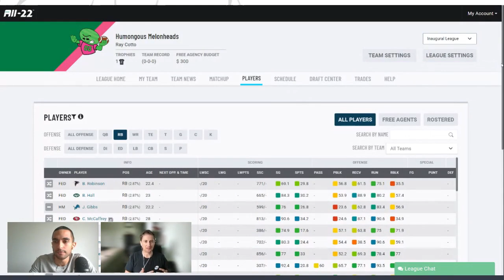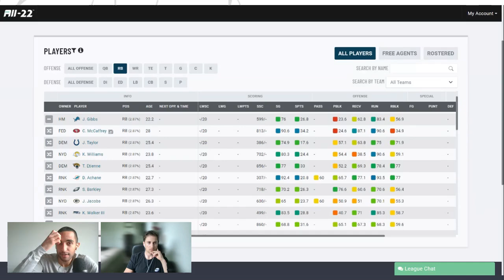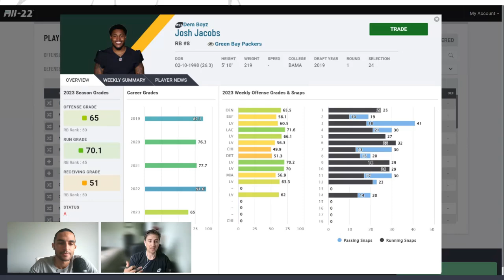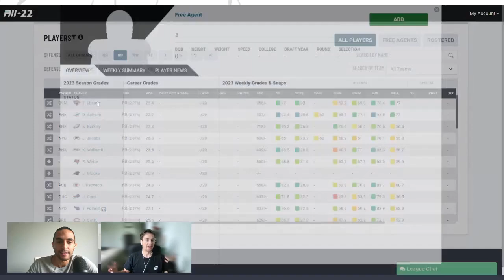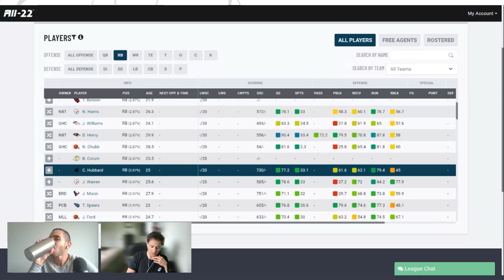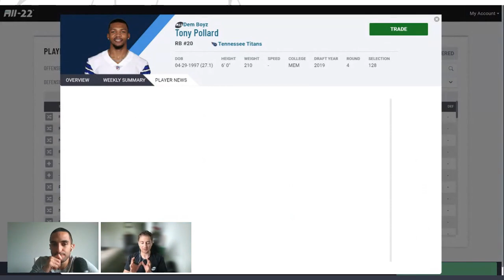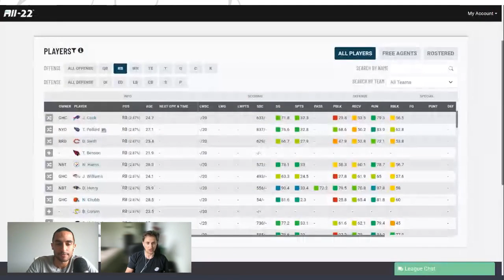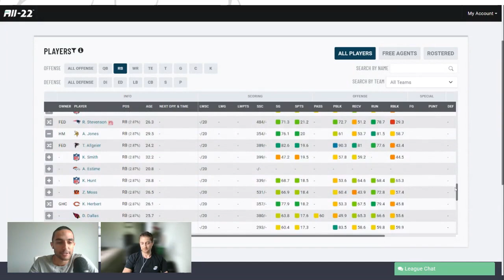Let’s Talk Running Backs!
Running backs don't matter until they do.  How should you attack the RB position in All-22 and are you still scared of the Madden Curse?